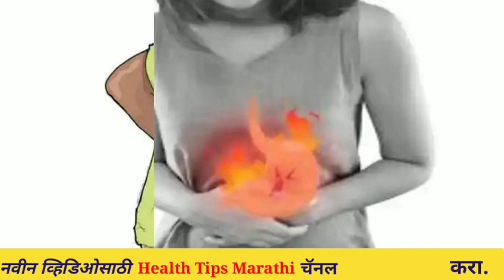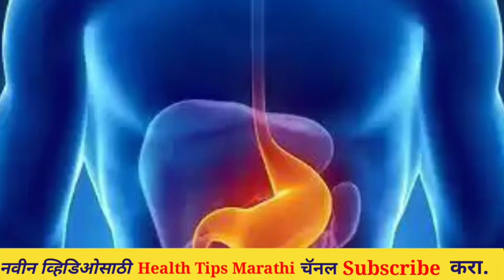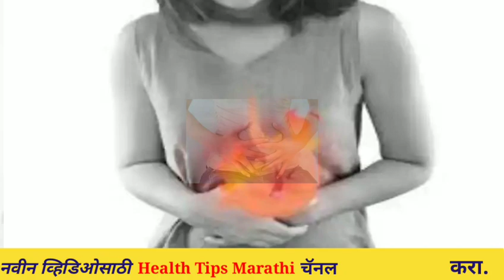Health tips पोटफुगणे,पोटात गॅस होणे,पाद येणे,अपचन यासाठी खास उपाय,bloating abdomen treatment.mp4